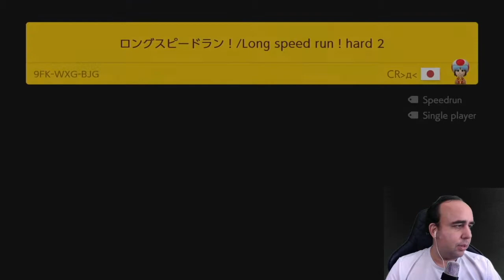QUASE BATI O RECORD OUTRA VEZ - SUPER MARIO MAKER 2